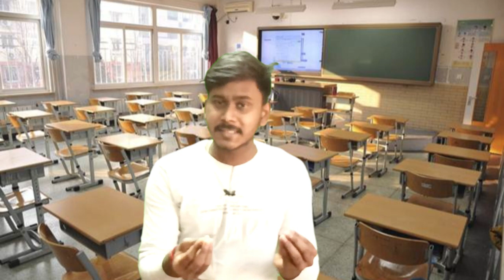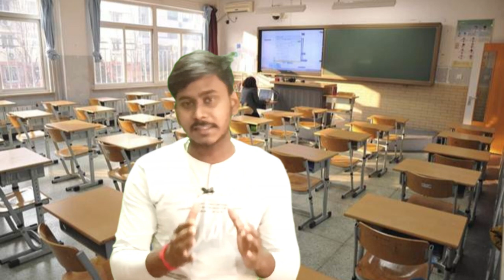Class 10 Civics Ch-2 Federalism revision part 2| CBSE board 2023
Class 10 Civics Ch-2 Federalism revision| CBSE board 2023

 In this video you will get complete explanation of Ch- 2 of civics.

Chapter -2
Class-10
Subject - Civics
Topic- Fedralism

- Last minute Strategy
-Chapter wise revision
-MCQ/ Short/ long questions revision
 Writing Strategy
-Subject wise strategy

-deatail notes / Pdf Materials

-Most probably asked questions

IT'S FREE TO APPLY SO DON'T MISS IT
FIND THE LINK IN OUR TELEGRAM CHANNEL